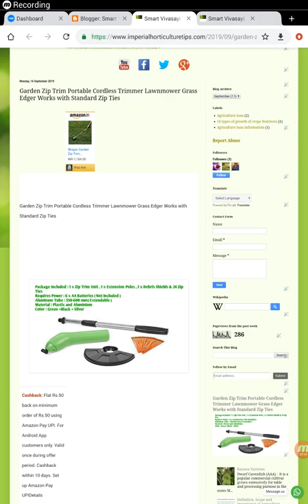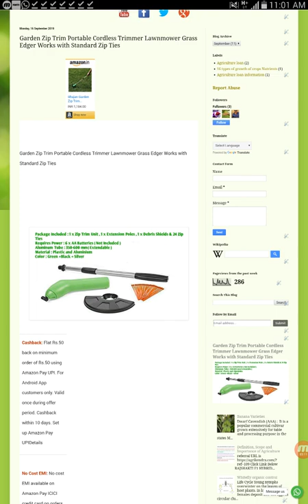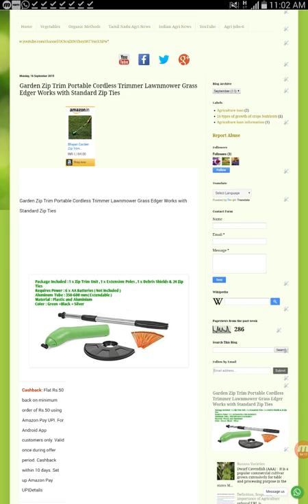Trim Portable Cordless Trimmer Lawnmower Grass Edger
Garden Zip Trim Portable Cordless Trimmer Lawnmower Grass Edger Works with Standard Zip Ties